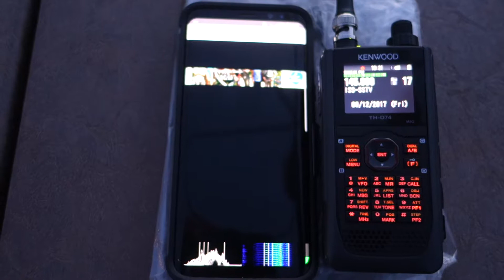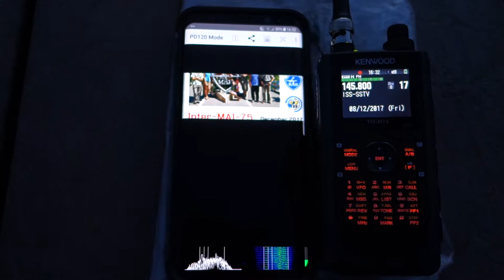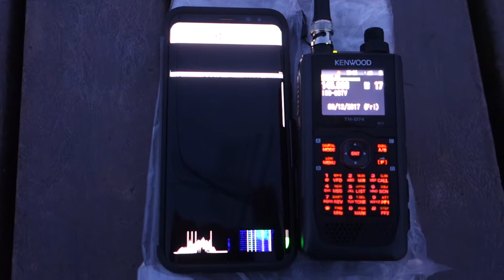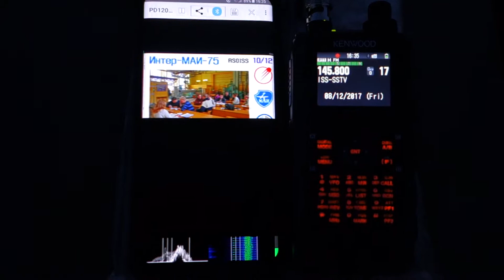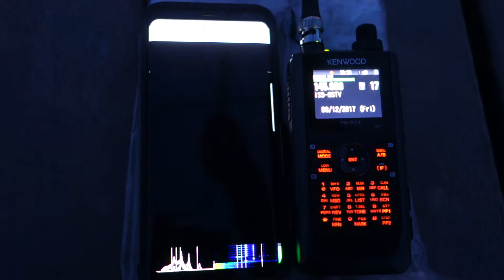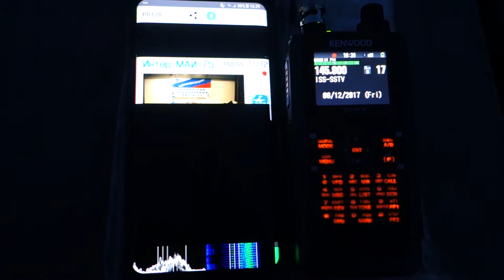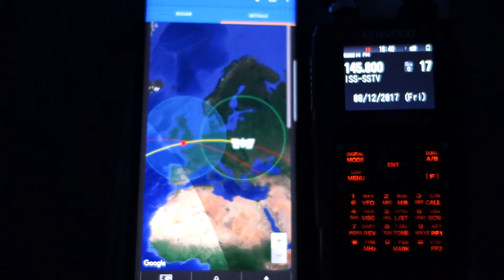ISS-SSTV Images received over Exeter IO80GR on 8 Dec 2017 16:32 UTC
ISS-SSTV (MAI-75) images in PD120 mode received on TH-D74E + Arrow-2 Antenna + Samsung Galaxy S8+/Android Robot36 app. These were the last images for Dec 2017 nothing heard on following pass.
The MAI-75 experiment Moscow Aviation Institute (MAI).